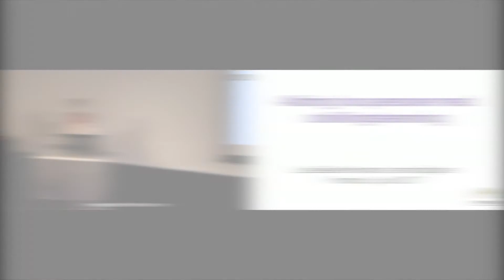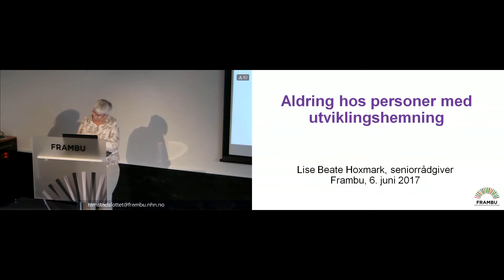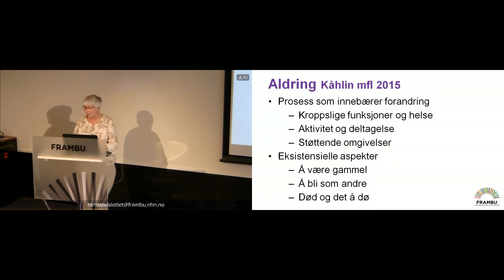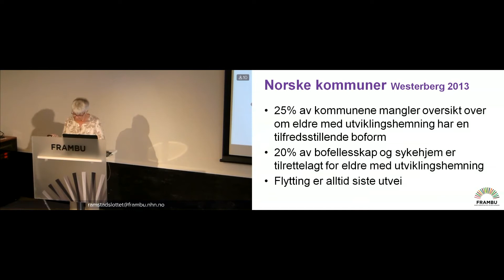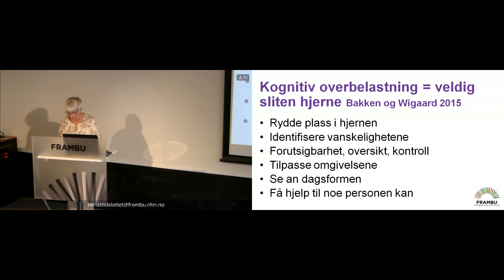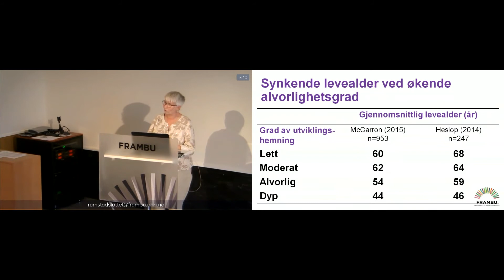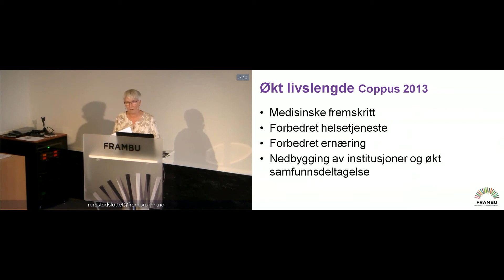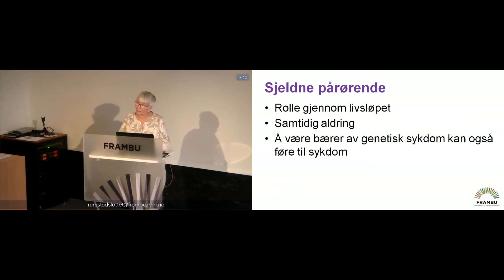Aldring hos personer med utviklingshemning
Seniorrådgiver på Frambu, Lise Beate Hoxmark, snakker i dette foredraget om aldring hos personer med utviklingshemning. Aldring er en prosess som innebærer forandring, sier Hoxmark. Kroppslige funksjoner, helse, aktivitet og deltagelse er noe av det som  påvirkes av aldring, forklarer Hoxmark, og legger til de eksistensielle aspektene; som å være gammel, å bli som andre, død og det å dø.
Av norske kommuner er det bare 8% av kommunene som har en politisk vedtatt plan for eldre med utviklingshemning, og ca. 25% vet ikke om det finnes personer med utviklingshemning og demenssykdom eller kreft i kommunen, sier Hoxmark. 25% av kommunene mangler oversikt over om eldre med utviklingshemning har en tilfredsstillende boform, og bare 20% av bofellesskap og sykehjem er tilrettelagt for eldre med utviklingshemning, sier Hoxmark og refererer til en rapport levert av Trude Helen Westerberg fra Nasjonalt kompetansesenter for aldring og helse i 2013. Flytting er alltid siste utvei, sier Hoxmark, så her bør kommunene  legge bedre til rette.
Det er sterk politisk føring for at personer med nedsatt funksjonsevne skal delta i samfunnet, sier Hoxmark, og legger til at helse er en forutsetning for deltakelse. Hoxmark referer til en kjent samfunnsmedisiner som het Peter Hjort som definerte helse som evne og overskudd til å klare hverdagens krav.
Hoxmark sier det kan være en større omveltning for eldre med en utviklingshemning, enn det er for andre eldre å «pensjonere seg» fordi store deler av deres sosiale miljø ofte er knyttet opp mot arbeidsplassen. Hoxmark anbefaler å se nærmere på Helhetlig pensjonskartlegging (HELP) fra Aldring og helse.
Hoxmark snakker om kognitiv overbelastning som betyr "veldig sliten hjerne", før hun ser spesifikt på Williams syndrom og aldring.
Hoxmark går også igjennom alder ved død og tap av leveår, økt livslengde, økt forekomst av sykdom og medisinering ved adferd og psykisk helse hos personer med utviklingshemning.
Avslutningsvis, snakker Hoxmark om individuell plan, siste del av livet og palliativ omsorg, tap og sorg over familie og venner, velferdsteknologi, bruk av voksenhabiliteringstjenesten, samordningsrådet - SOR, Mitt livs ABC fra Aldring og helse og pårørende til personer med sjeldne diagnoser.
Foredraget ble holdt på Frambu i forbindelse med fagkurs om William’s syndrom 6. juni 2017.